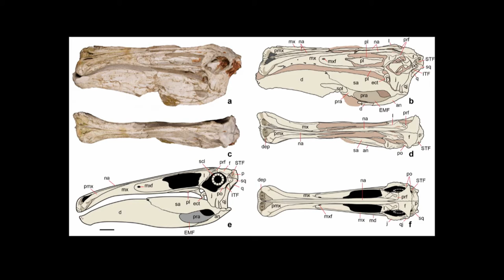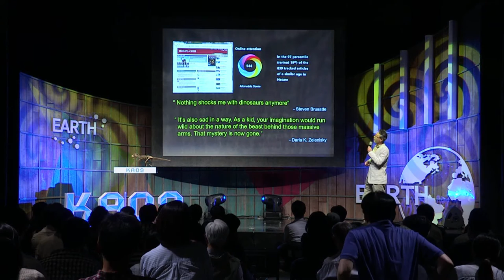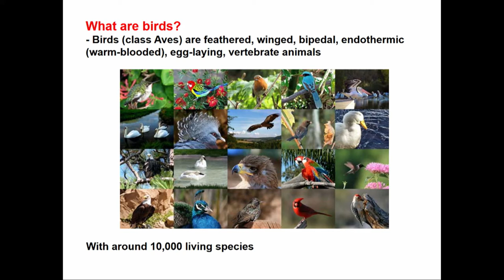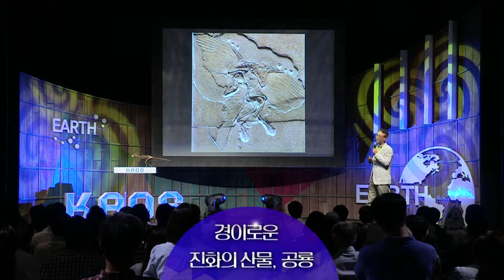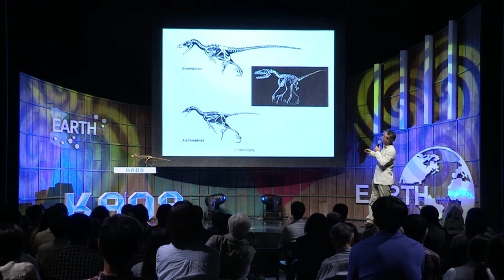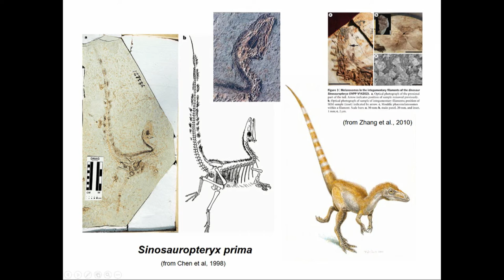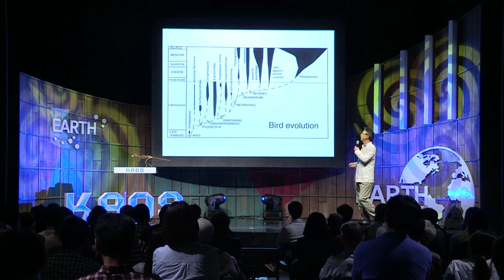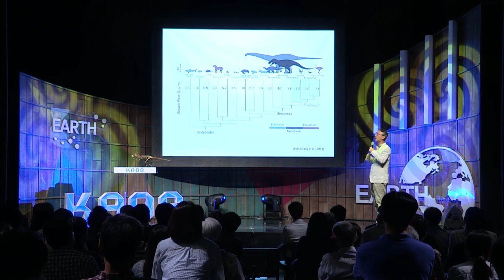[강연] 경이로운 진화의 산물, 공룡! (3) _ 이융남 교수 | 2016 가을 카오스 강연 '지구인도 모르는 지구' 3강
중생대를 지배했던 공룡은 어떻게 출현하였고
이들의 특징은 무엇인지,
새로운 공룡을 발굴하기 위해 몽골 고비사막에서의 진행되고 있는 공룡탐사의 현장과 그 결과,
그리고 실제 공룡은 멸종하지 않고 어떻게 새(조류)로 살아남았는지에 대한 내용을 강연한다.

■ 강연자 : 이융남 (서울대 지구환경과학부 교수)
■ 패  널 : 이정모(서울시립과학관 관장). 윤신영(동아사이언스 편집장)
■ 사회자 : 이은영